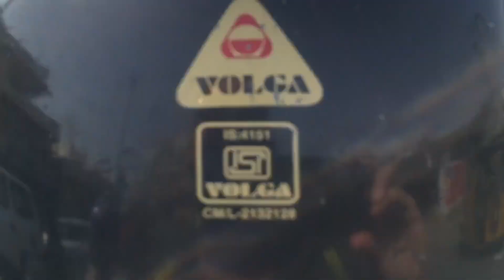CRAZY Scooter Ride in Hyderabad, India - ASMR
Riding around the streets of Hyderabad, India on the back of a scooter was a joy. Hyderabad, India is a densely populated city of over 12 million people. On this trip, I was out with my friend who was set to be married soon so we were out delivering wedding invitations to his friends and family. We made several stops throughout the day and I had the chance to many parts of the busy city. The honking horns are necessary do to the type of traffic flow and making sure the other vehicles around you understand your position. You will see there are many types of vehicles, animals, and people (on bikes and foot) on the streets. I highly recommend seeing any city around the world this way - on the back of a motorbike. ASMR video.

Sign up for our Newsletter to get the latest tips in Travel and hear about our weekly visits around the world